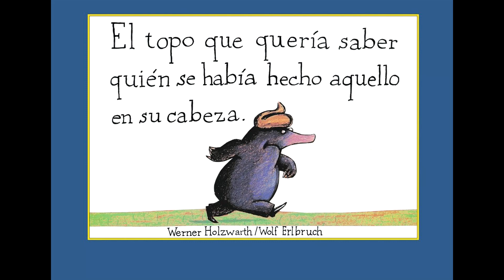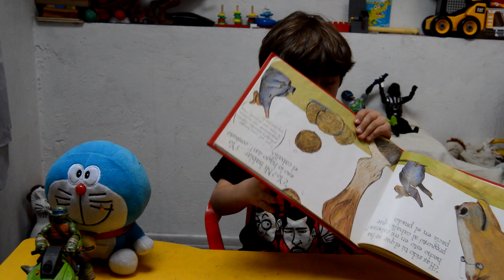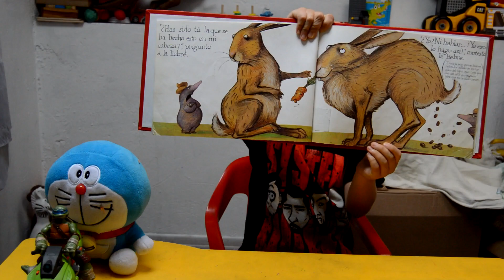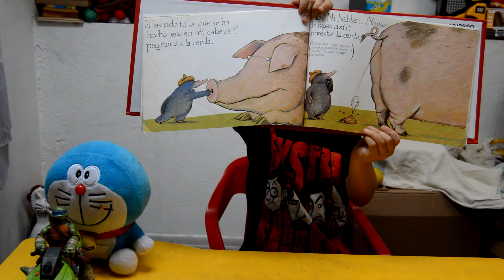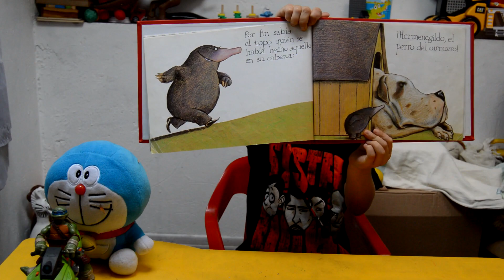El topo que quería saber quién se había hecho aquello en su cabeza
Libro: El topo que quería saber quién se había hecho aquello en su cabeza.
Autor: Werner Holzwarth / Wolf Eribruch